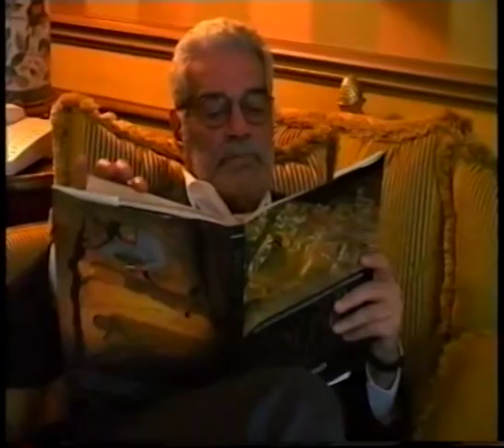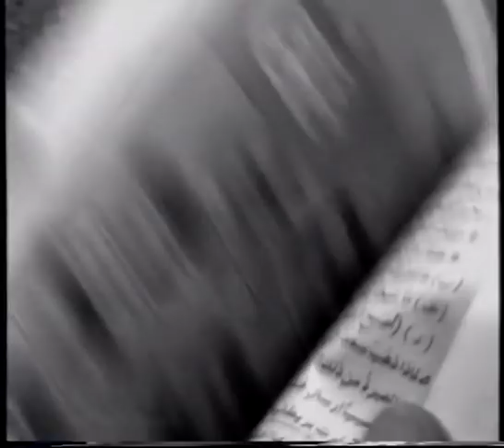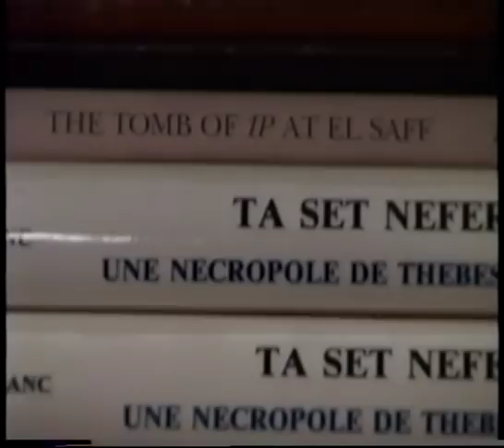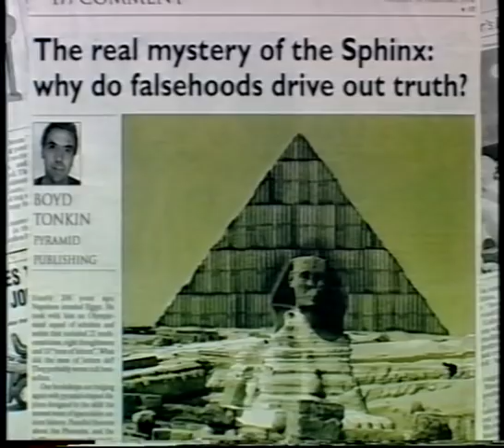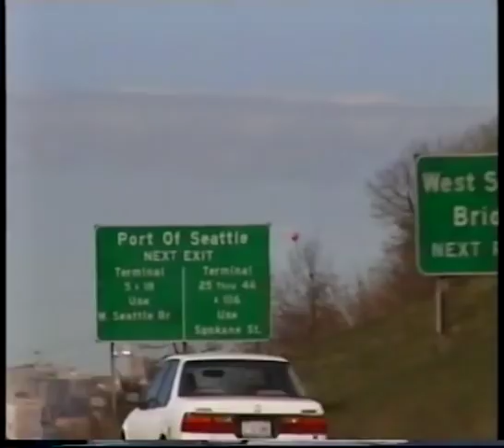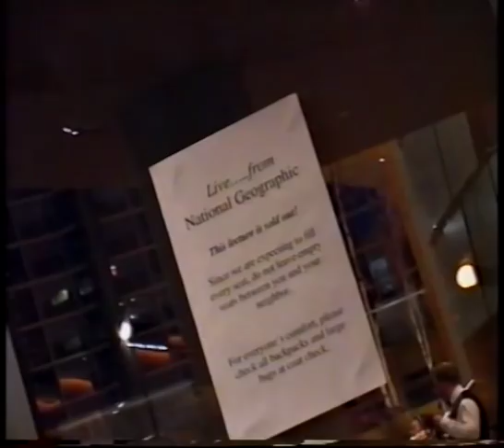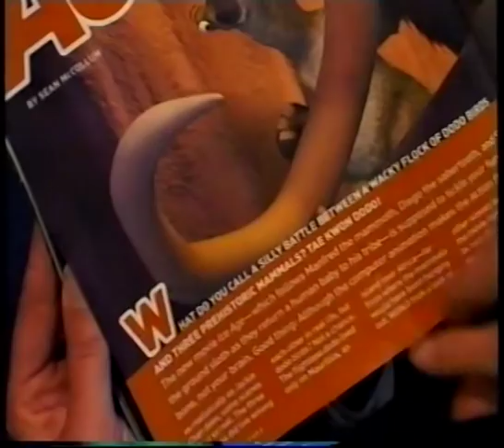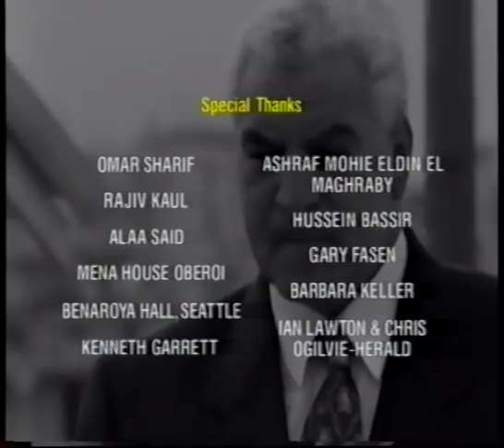Zahi Hawass: King Of The Pyramids. National Geographic TV (2002)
Profile of archaeologist and National Geographic Explorer in Residence, Dr Zahi Hawass.